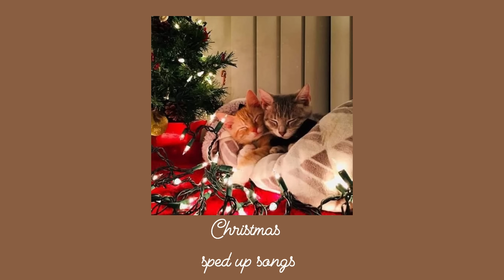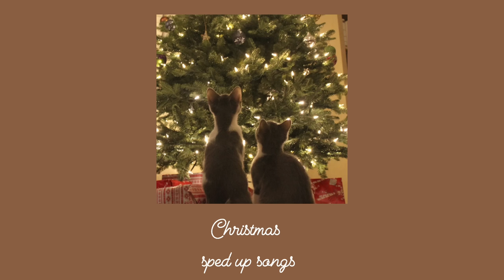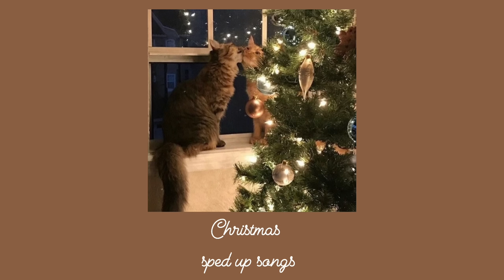🎁Christmas sped up songs 🎄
00:00 All I want for Christmas is you
02:48 Let it snow
04:23 Jingle Bell rock
06:01 Last Christmas
09:08 Snowman